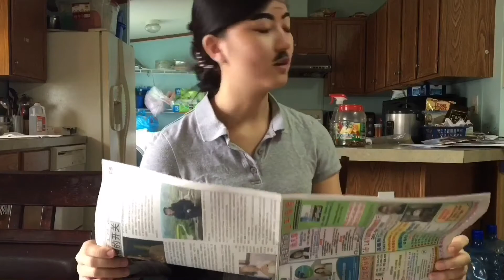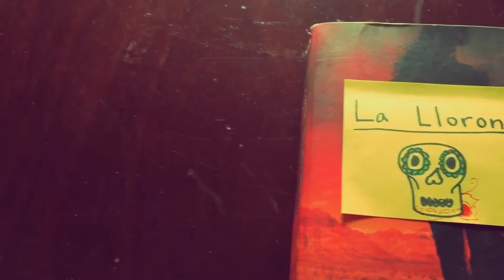La Llorona - Spanish 3 Project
Probably the most time consuming thing I've done in my life and I apologize for horrible pronunciations ^^'''
The story is a spin off from Katie Baker's, "La Llorona de Mazatlán".

(Songs used are in the credits except for "La Llorona" by Chavela Vargas because I forgot)